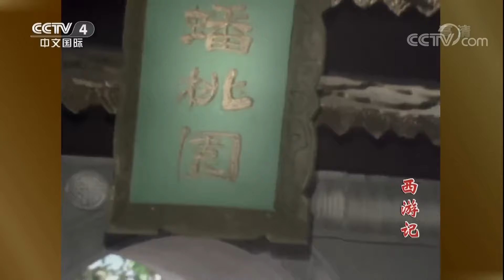【ENG】太受欢迎反成麻烦！悟空因社交能力被举报！| 西游记Journey To the West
**剧情简介**
《西游记》中国古典四大名著之一，明代小说家吴承恩所著中国古代第一部浪漫主义长篇神魔小说。主要描写孙悟空、猪八戒、沙僧三人保护唐僧西行取经，沿途遇到八十一难，一路降妖伏魔，化险为夷，最后到达西天、取得真经的故事。